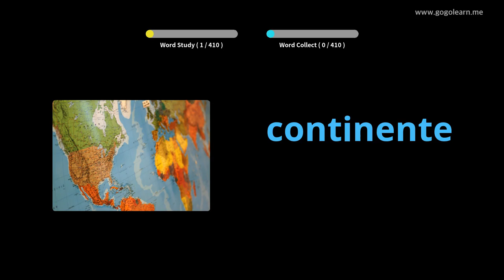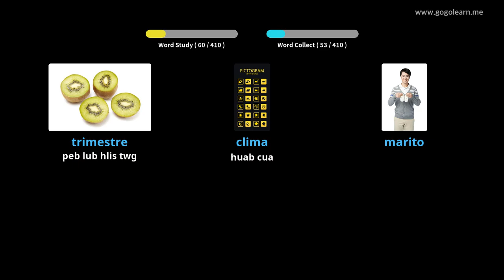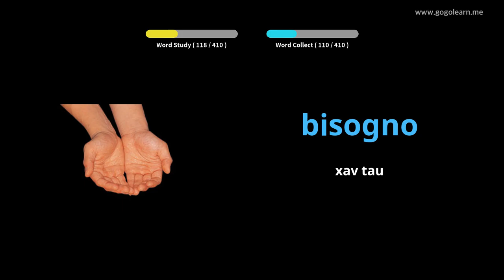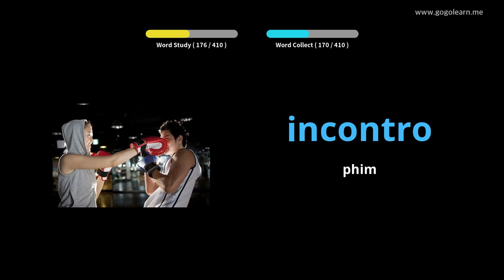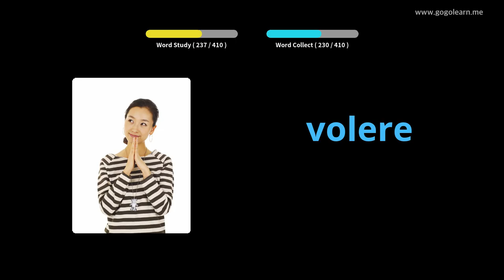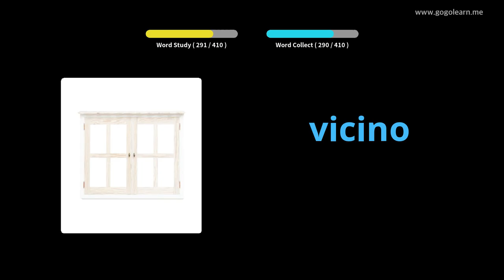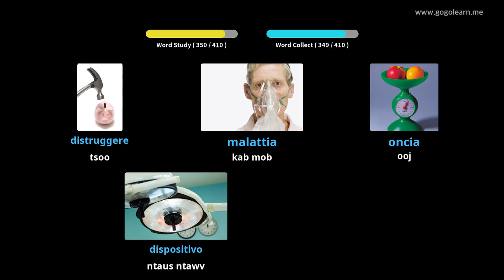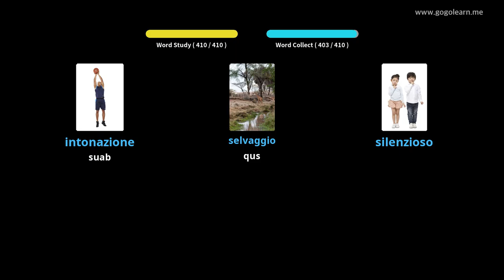Italian Paub Lus Thib Ob Lub Tsev Kawm 3 | Golearn